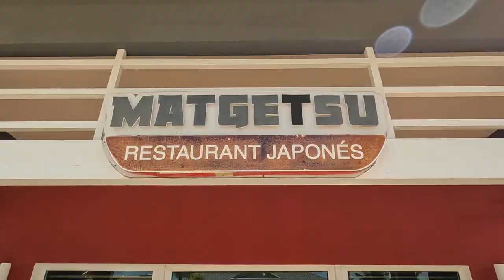Amazing Out door Market, short walk from Memories Flamenco Cayo Coco Cuba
In this video wake up and find myself looking for something to do and I decide to walk to the local Cuban Straw Market to explore and shop. @Finding-Fish